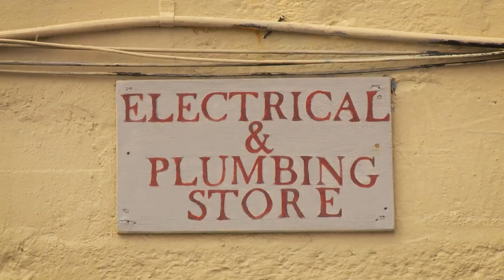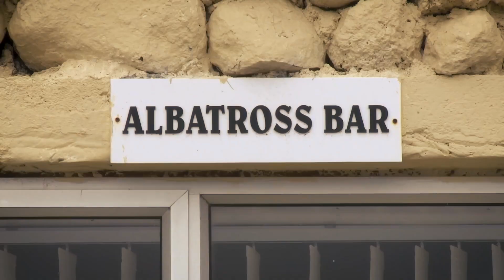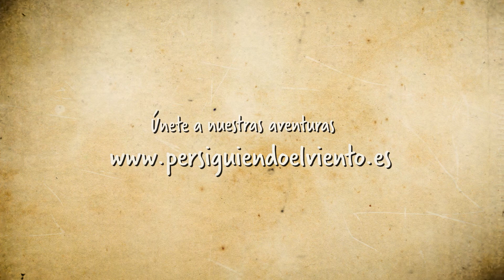Cómo viven en La ISLA más REMOTA del MUNDO?? (Tristan da Cunha) 😵🏝️ - [Persiguiendo Historias]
En este episodio os hablamos de como es vivir el lugar habitado más remoto del planeta, una isla llamada Tristán da Cunha en pleno atlántico sur...

Bienvenidos a "Persiguiendo Historias" un nuevo programa donde vamos a descubrir y compartir con vosotros todas esas historias, leyendas, grandes exploradores, curiosidades que están repartidos por todo el mundo.

¿Quieres un 5% en tu seguro de viaje HEY MONDO?

Son gente súper maja y agradable que os ayudarán en todo momento con los problemas que os puedan surgir en vuestras aventuras.

Aprovecho para dejaros un cupón descuento de 25 euros para vuestra primera reserva en Airbnb:

Cualquier duda para utilizarlo os la resolveré en comentarios. 😘

Un saludo y nos vemos en la próxima aventura!

👉🏻 🎥 ¿QUIERES VIAJAR, COLABORAR O TRABAJAR CON NOSOTROS? 📝👈🏻